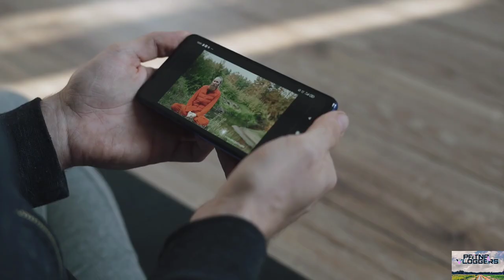Bihar Mey 300 Crore Ki Laagat Se Britannia Industries Ka Ek Bahut Bada Factory Khula Hai